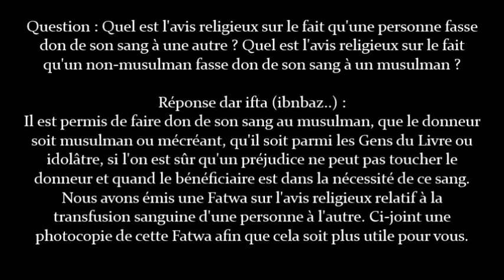(Don du Sang) Est-il permis de donner son sang ? cheikh Uthaymin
Question : Le don du sang est-il autorisé ?
Cheikh el Uthaymin :
Le don du sang est autorisé à condition que le donneur n'en souffre pas et que le receveur en bénéficie. Parce que le sang avec la permission d'Allah Exalté est remplacé contrairement aux organes.

Question
: Quel est l'avis religieux sur le fait qu'une personne fasse don de son sang à une autre ? Quel est l'avis religieux sur le fait qu'un non-musulman fasse don de son sang à un musulman ?
Réponse :
 Il est permis de faire don de son sang au musulman, que le donneur soit musulman ou mécréant, qu'il soit parmi les Gens du Livre ou idolâtre, si l'on est sûr qu'un préjudice ne peut pas toucher le donneur et quand le bénéficiaire est dans la nécessité de ce sang.
Nous avons émis une Fatwa sur l'avis religieux relatif à la transfusion sanguine d'une personne à l'autre. Ci-joint une photocopie de cette Fatwa afin que cela soit plus utile pour vous.
Qu'Allah vous accorde la réussite et que les prières et le salut soient sur notre Prophète Mohammad, ainsi que sur sa famille et ses compagnons.
Le Comité Permanent des Recherches Scientifiques et de la Délivrance des Fatwas (Al-Iftâ')
Cheikh al Ghodayân, cheikh Abd-Allah ibn Bâz, cheikh el Affifi